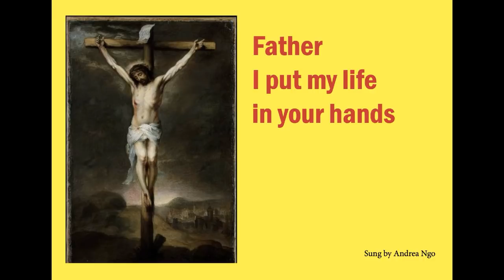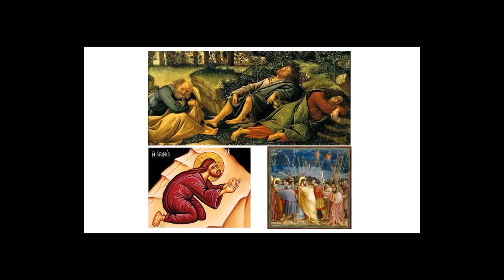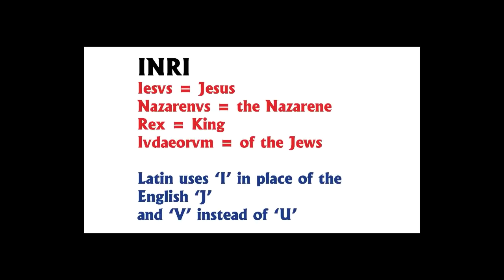Gospel Good Friday At Mary Of The Cross Mackillop Ballajura